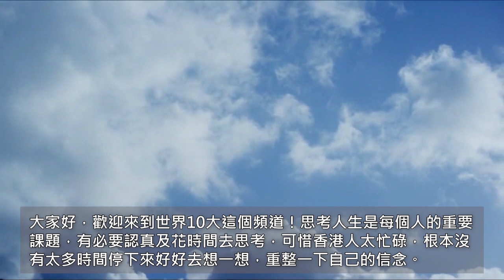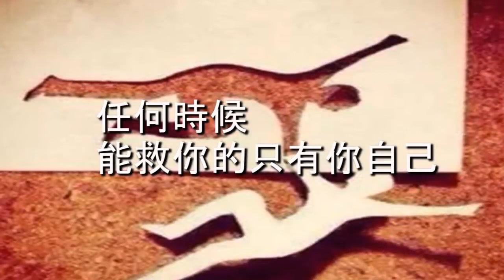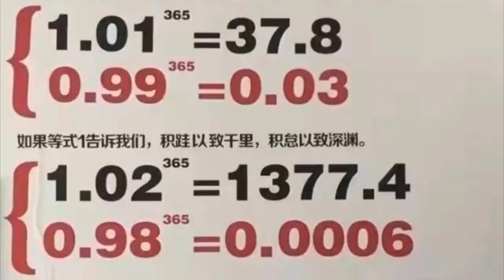世界10大 令人反思的人生插圖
思考人生是每個人的重要課題，有必要認真及花時間去思考，可惜香港人太忙碌，根本沒有太多時間停下來好好去想一想，重整一下自己的信念，今日我為大家準備了10張一針見血的人生漫畫，不知道大家看了後可有共鳴？